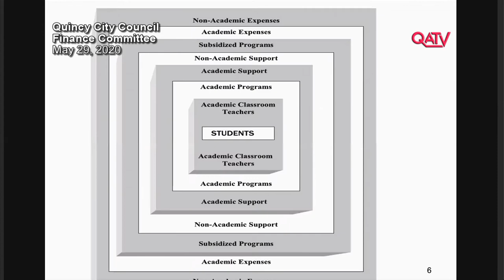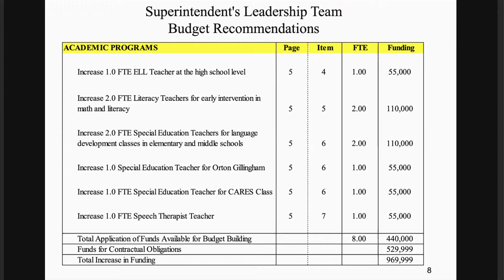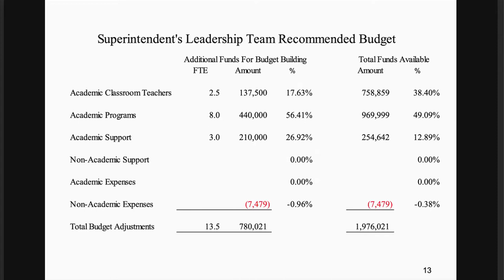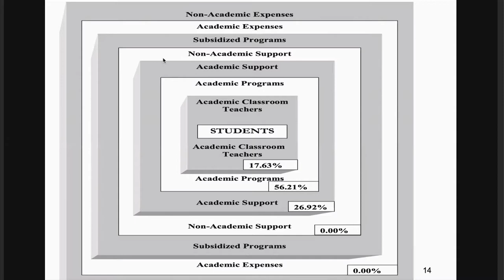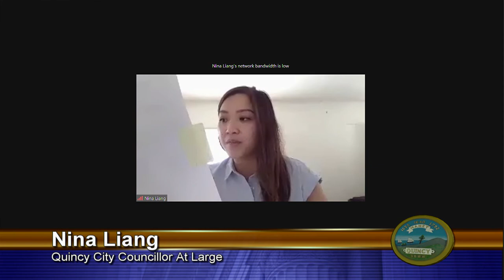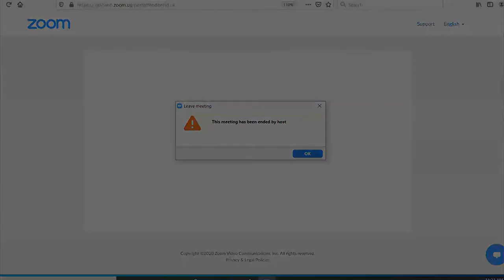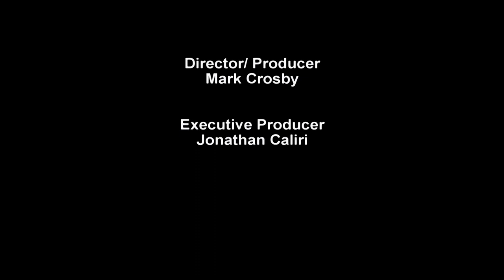Quincy City Council: May 29, 2020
The Quincy City Council Finance Committee FY'21 Municipal Budget Review